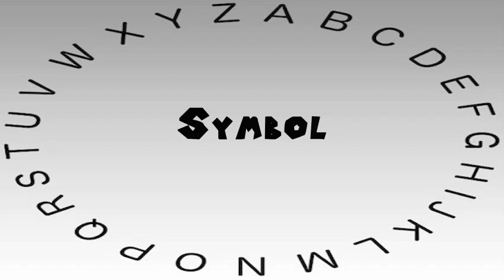How to Say or Pronounce Symbol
This video shows you how to say or pronounce Symbol.

How accurate does it say Symbol? How would you say Symbol?